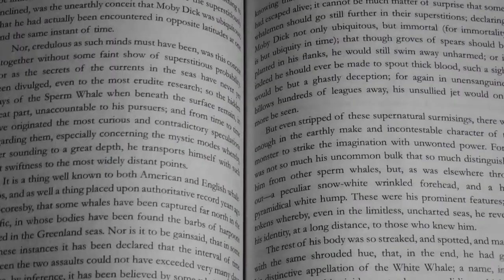The Story About Us | Episode 02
In this episode, we have continued our discussion on human history and what made us (humans) different from other species living on earth?
Hope You like this episode!!